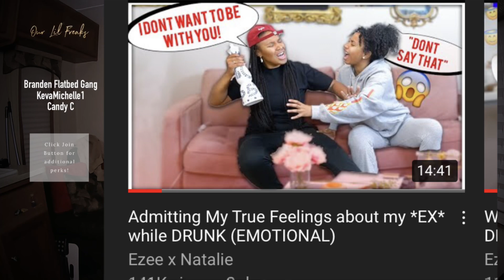Admitting My True Feelings about my *EX* while DRUNK (EMOTIONAL) | Ezee x Natalie Reaction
If you are interested in short erotic stories narrated by Carla and Nic then either join our onlyfans account or become a "Big Freak" channel member by joining the membership of our youtube channel. Click the link below if you do not see the "Join" Button.

Video Reaction: Ezeexnatalie Reaction admitting my true feelings about my *EX* while drunk